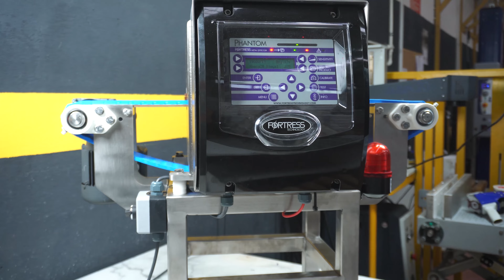Metal Detectable Chocolate Moulds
We are proud to present our patented new invention. There was no machine or technology that could detect when the plastic pieces broken off from the broken moulds, which is the biggest risk in production, got into the chocolate. As MFS Family, its solution to the problem of the century; We found it by producing a chocolate mould detected by a metal detector. We have reduced the mistake risks of chocolate producers in production to "0".
Patentli yeni buluşumuzu sunmaktan gurur duyuyoruz. Üretimde en büyük risk olan kırılan kalıplardan kopan plastik parçaların çikolata içine girdiğinde bunu tespit edebilen bir makine veya teknoloji yoktu. MFS Ailesi olarak yüzyılın problemine çözümü; metal dedektörü tarafından tespit edilen çikolata kalıbı üreterek bulduk. Çikolata üreticilerinin üretimdeki risklerini 0'a indirdik.